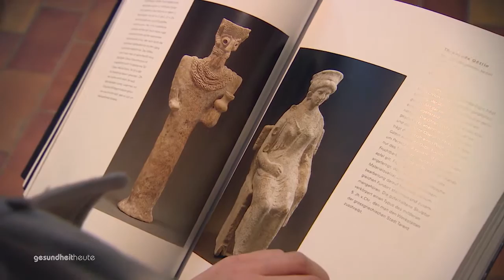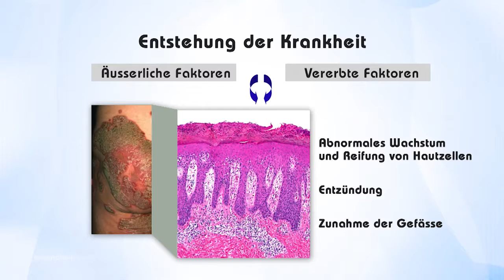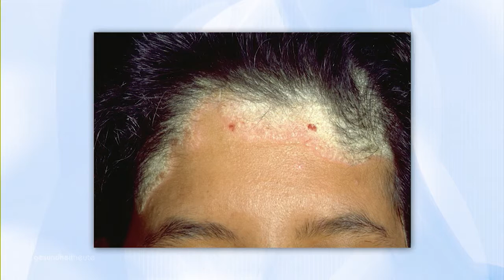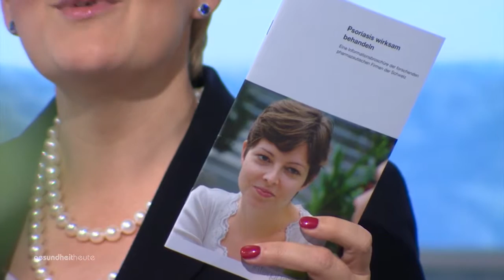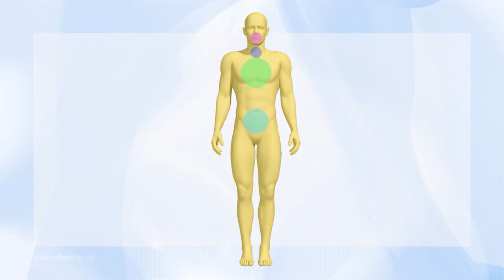Wenn die Haut verrückt spielt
Sendung vom 30. Januar 2016

Psoriasis ist eine nicht ansteckende, entzündliche Hautkrankheit. Bei Psoriasis-Patienten erneuern sich die Hautzellen viel schneller als in der gesunden Haut. Deshalb kommt es zu einer starken Schuppenbildung mit Juckreiz und Rötungen.
Auch wenn Schuppenflechte bis heute nicht heilbar ist, kann in den meisten Fällen mit einer adäquaten Behandlung eine deutliche Verbesserung erreicht werden. gesundheitheute zeigt, welche Therapien Erfolg versprechen.

00:41 – Psoriasis
05:12 – Ursachen für Psoriasis
08:34 – Psoriasis-Arthritis
15:52 – Gesundheits - Coach
18:17 – Akzent